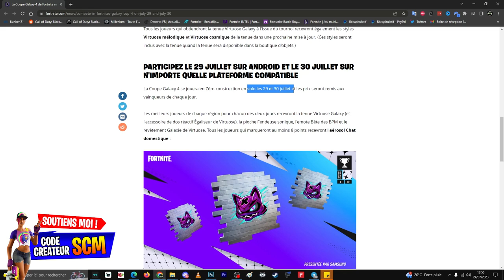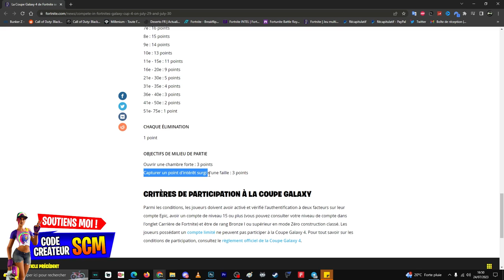Comment Avoir et Débloquer le Skin Virtuose Galaxy Gratuit Fortnite, Le Pack Rythmique Onirique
▬▬▬▬▬▬▬ • BIENVENUE 😍 • ▬▬▬▬▬▬▬

▬▬▬▬▬▬▬ • PARTENAIRES 💪 • ▬▬▬▬▬▬▬

👉StealthGamer:
"SOISCOOLMEC"
"STRIKESOISCOOL"

TikTok "SoisCoolMecYTB"
👻Snapchat "soiscoolmec"

.▬▬▬▬▬▬▬ • TOP DON 💰 • ▬▬▬▬▬▬▬